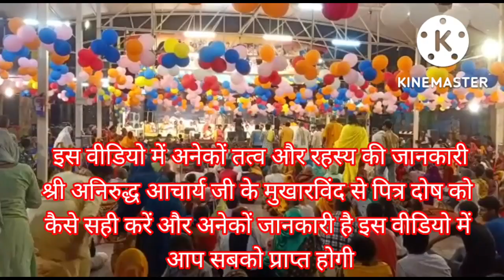एक महिला पहुंची अपने पुत्र के साथ श्री aniruddh Aacharya Ji Maharaj जी के कथा पंडाल में लगाया आरोप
श्री अनिरुद्ध आचार्य जी महाराज, vrindavan dham, anirudh acharya ji Katha, aniruddha chary Bhagwat,
anirudhacharya maharaj ki Katha, aniruddha chary Bhagwat, aniruddha Aacharya Bhagwat, aniruddh Aacharya Bhagwat shridham Vrindavan, Gauri Gopala aashram, Gauri Gopala aashram kahan hai